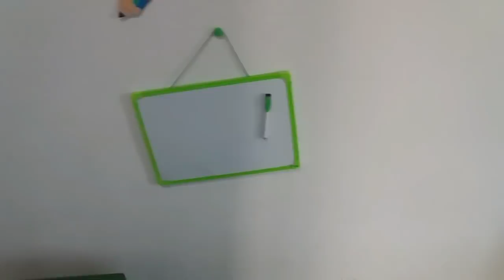Rotina: Pudim de pão, lavando varanda, lavei roupa e mais...| Letícia Veloso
Ingredientes da receita de pudim de pão:

11 Pães amanhecidos
5 Xícaras (chá)de  leite
1/1/2 xícara (chá) de açúcar
1/4 de xícara de óleo
3 ovos
canela á gosto